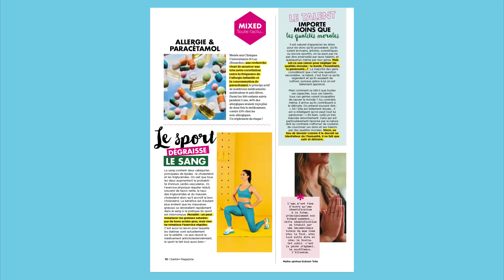Santé+ Magazine Maroc N°100 - Dr. Nadia Abed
Dans ce nouveau magazine Santé+, découvrez les secrets de la médecine intégrative😉